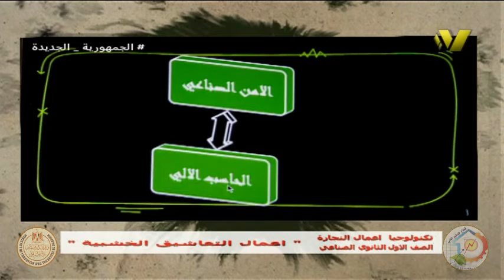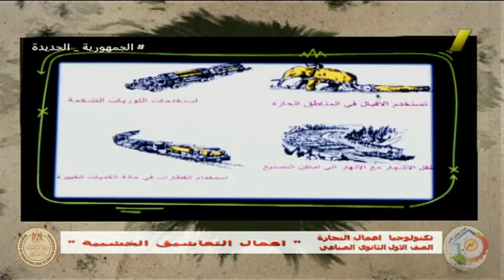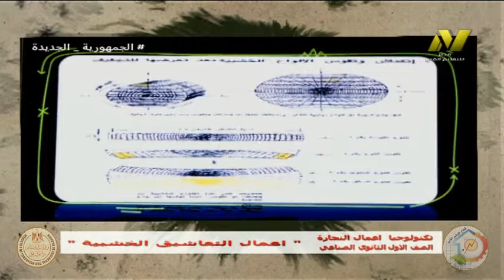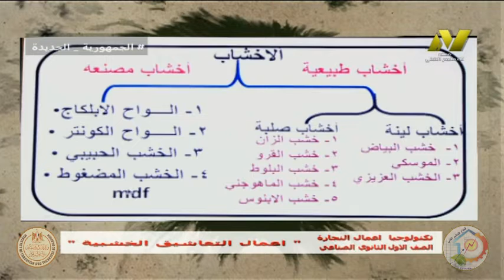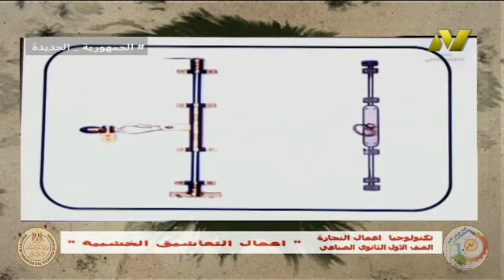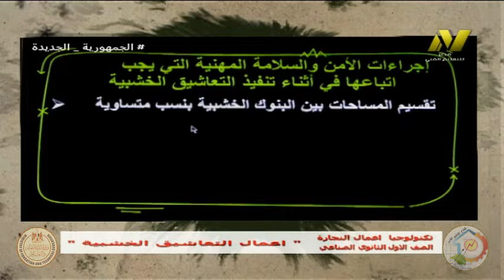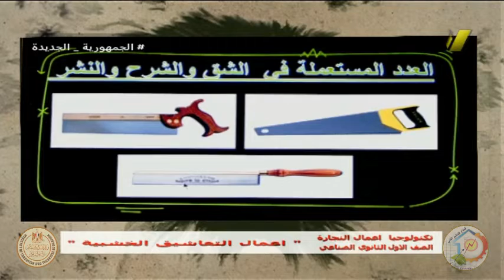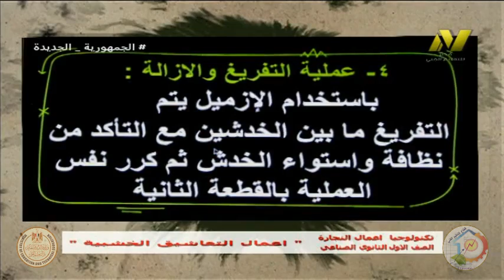الصف الاول صناعى - تكنولوجيا اعمال النجارة - اعمال التعشيق الخشبية - ا يوسف السيد